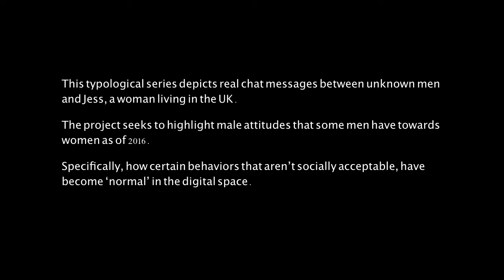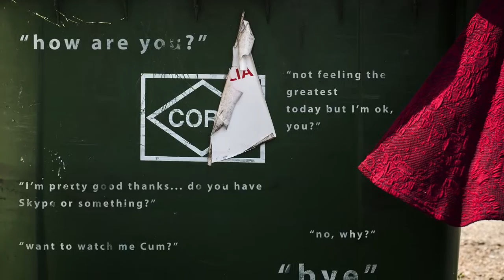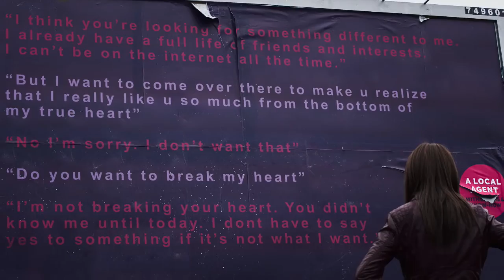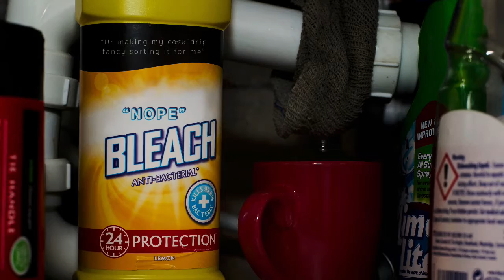Typologies: Jess's Memoirs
This typological series depicts real chat messages between unknown men and Jess, a woman living in the UK.

The project seeks to highlight male attitudes that some men have towards women as of 2016.

Specifically, how certain behaviors that aren’t socially acceptable, have become ‘normal’ in the digital space.